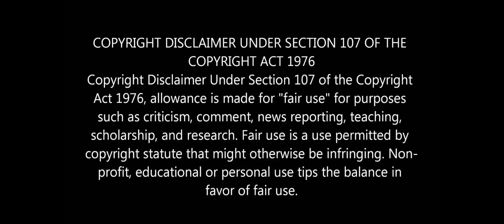Poor Girl Who Cannot Loose Her Dignity Infront Of A Rich Play Boy😂//Movie Review// k-talk tamil//Ktm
Movie name =Mood of the day